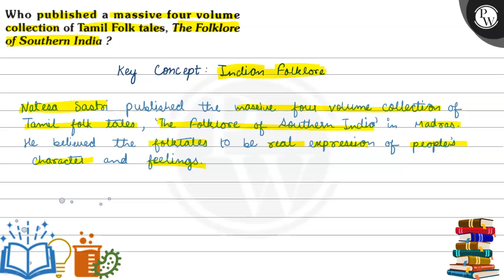Who published a massive four volume collection of Tamil Folk tales, The Folklore of Southern Ind...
Who published a massive four volume collection of Tamil Folk tales, The Folklore of Southern India ?
Key Concept: Indian Follelore
Natesa Sastri published the maseive fous volume collection of Tamil folk tales, The Follelore of Southern India in Madras. He believed the folltales to be real expression of peoples character and feelings.